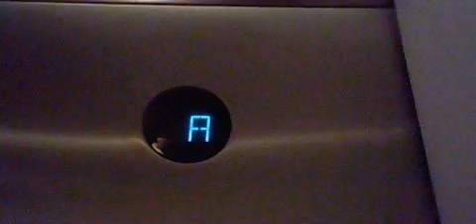OG Take: 1989 Otis BD Traction East Parking Elevators | Two Union Square | Seattle WA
There is another bank of parking elevator here. Got Kruppy modded in 2021. OG Take.

Installed 1989